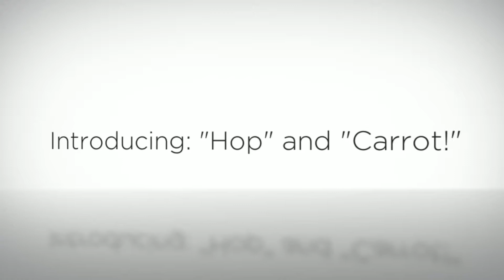Easter Portraits With Live Bunnies!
Well 2014 Easter portraits with live bunnies got off to a great start with Miss Averie Grace getting the honor of the first session!

As our tradition has been for many years, our first session has the honor of naming our bunnies. This assumes that the child can talk, which has not aways been the case in the past. Now that she's a two and a half year old, Averie had no problem giving names to our bunnies!

Averie was also here last year for her fun Easter portraits with live bunnies and you can see her adorable 2013 Easter portrait here. Hard to say which portraits are cuter? It doesn't really mater since both sessions are cute!

Two and a half year old kids are just plain cute and Averie is no exception. She wanted to name them both "Hop"! After some negotiation, it was decided that the grey one would be "Hop" and the white one would be "Carrot". She did try to name the both "Hop" again later on, but we did settle on the aforementioned names.

So, here are the highlights of Miss Averie Grace with Hop and Carrot and her 2014 Easter portraits with live bunnies! Pretty cute!